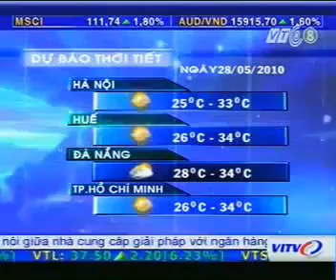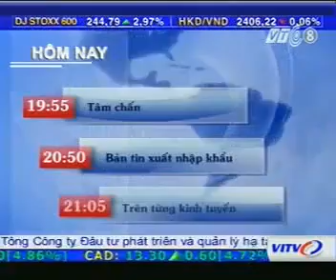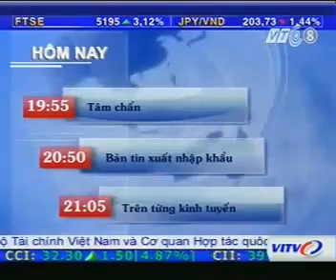VITV (VTC8) - Dự báo thời tiết, Trailer kênh + GTCT trưa nay (28/05/2010)